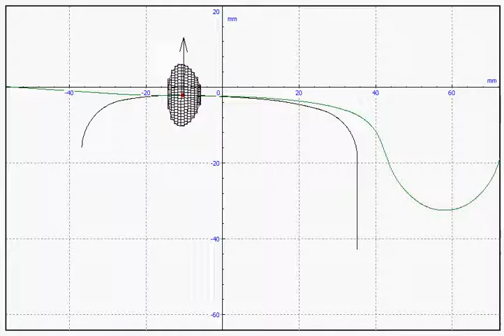Multi-point contact model in Universal Mechanism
The video presents multi-point contact model that supports non-Hertzian wheel-to-rail contact. Rail is considered as a mass element. Sticking and sliding zones within contact patches are shown. for details.